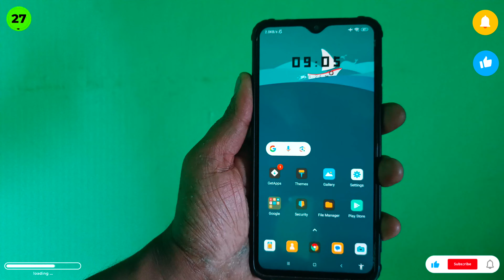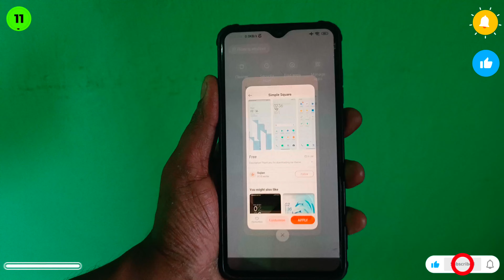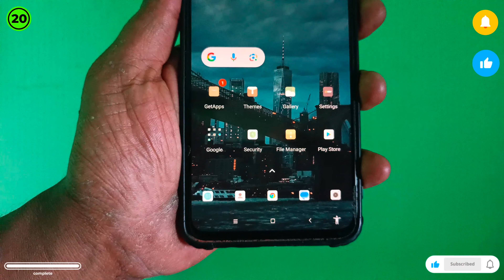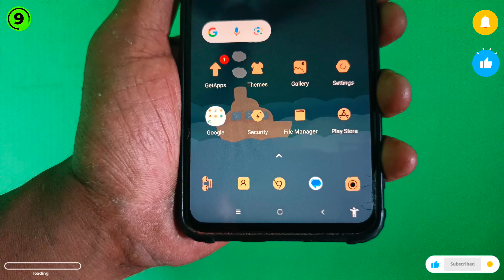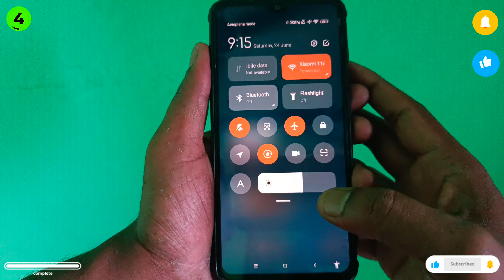7 MIUI Dynamic Lock Screen Themes | Best 7 MIUI Themes with Dynamic Lock Screens